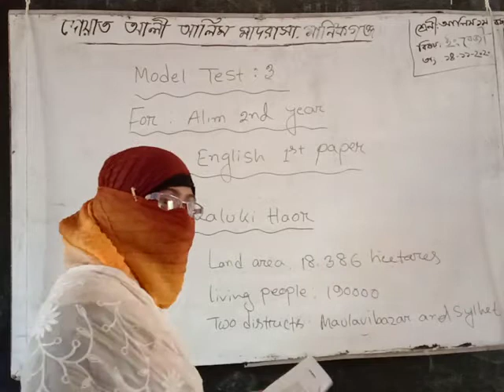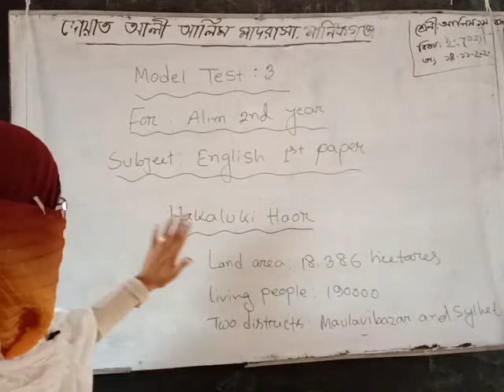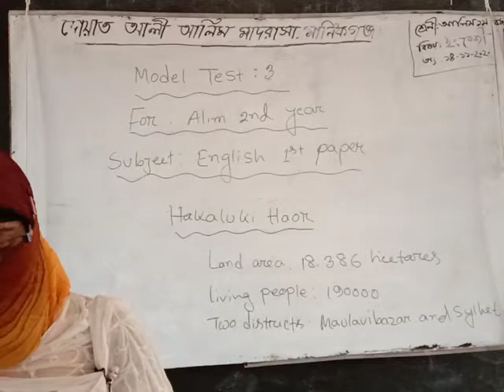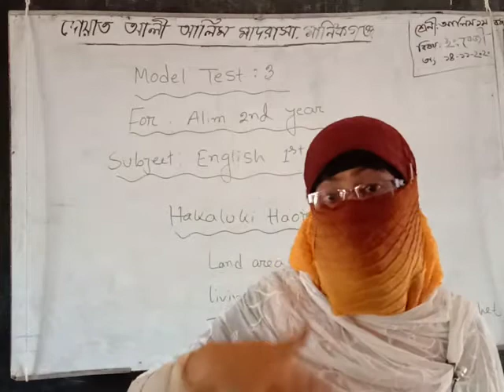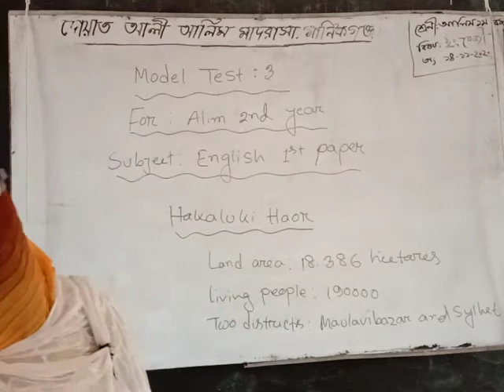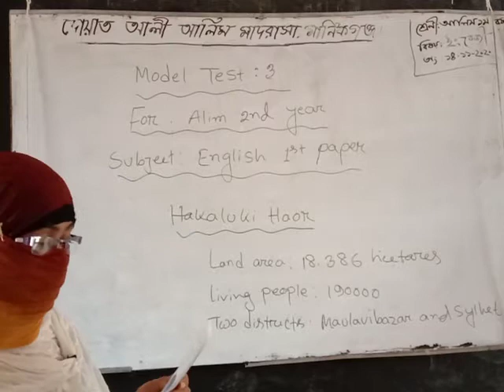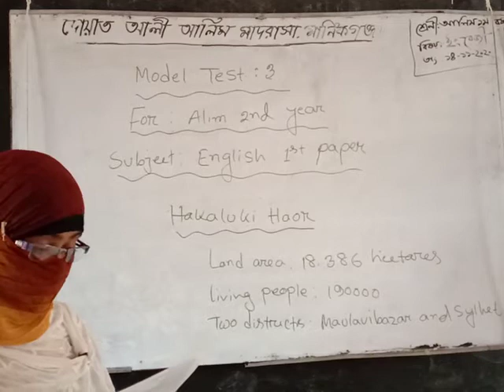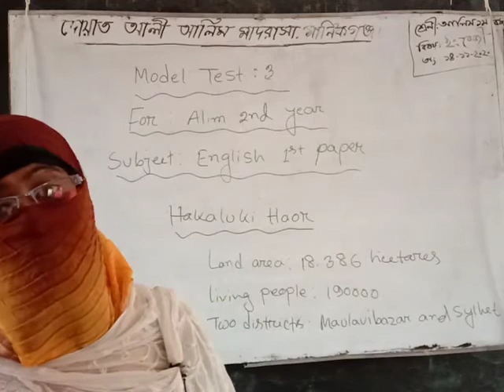Alim 2nd year. English 1st paper.